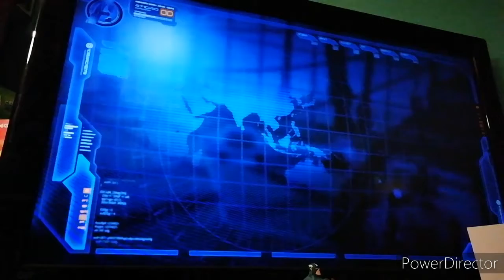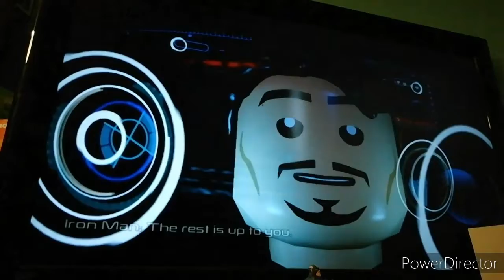LEGO MARVEL AVENGERS WALKTHROUGH #2